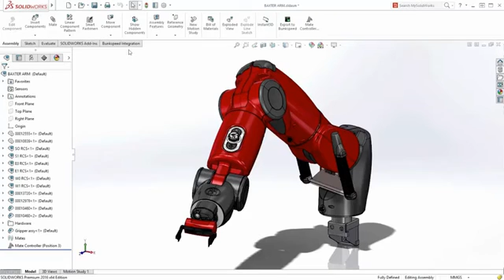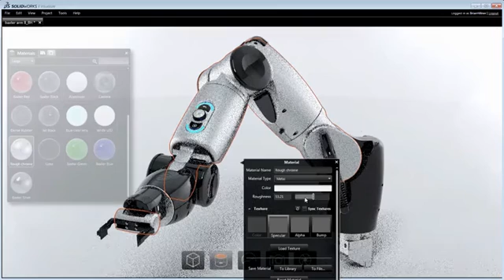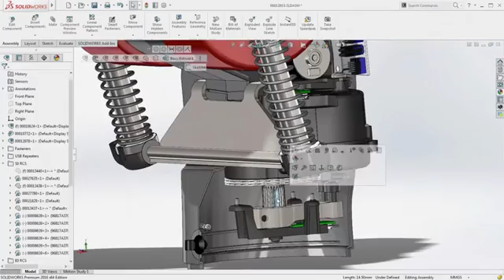SOLIDWORKS Visualize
In order to quickly and easily create marketing-quality images, SOLIDWORKS Professional and Premium now come bundled with SOLIDWORKS Visualize (Formerly Bunkspeed). This new pairing supports an enhanced workflow to get from CAD to "Photo" in just five fun steps.